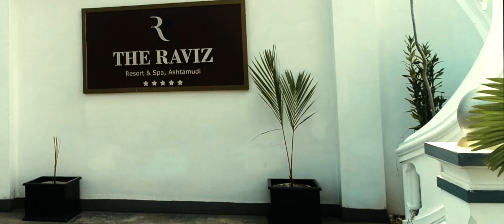Wedding highlights | SIKHA + PRANAV | SOLBROTHERS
Couple         :   sikha + pranav
Camera       :    Ann Prabath - Abi Reji  - Sanju
Helicam.     :   Sarath
Editing         :   Nazeem Younus
Director       :   Arunsol
Associate Director - Jishnu V J

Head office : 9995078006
Trivandrum Kerala
Coimbatore Tamilnadu